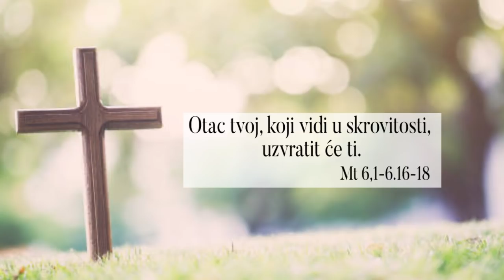Pod Smokvom - Milostinja, molitva i post: činiti ih u skrovitosti?! (20. 6. 2018.)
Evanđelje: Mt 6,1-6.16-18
Komentar Evanđelja: fra Ivan Lotar